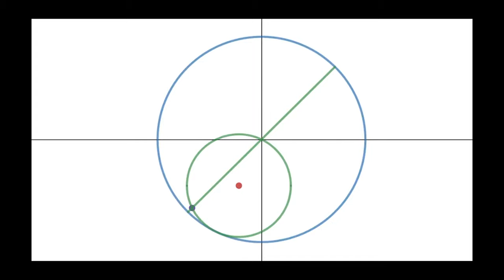STEM Week - The Famous Muslim Mathematician Nasir al-Din al-Tusi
One of ICOM's Year 11 students, Huzaifa gives us an overview on the life and achievements of the Famous Muslim Mathematician Nasir al-Din al-Tusi as part of ICOM's 2020 Virtual STEM Week.